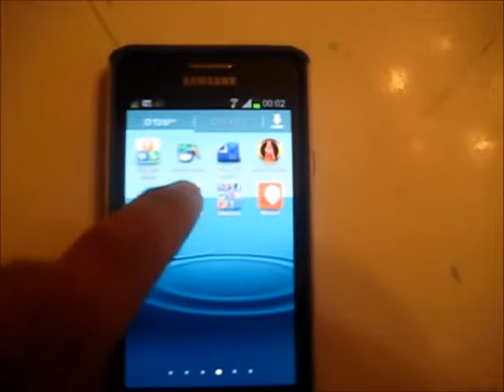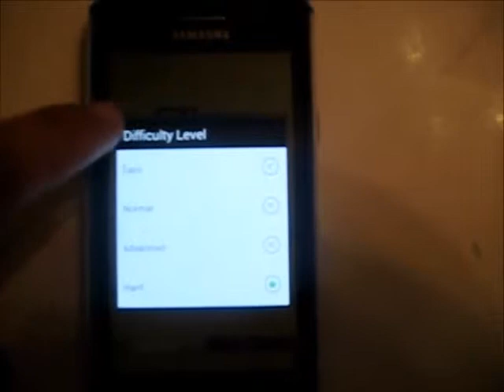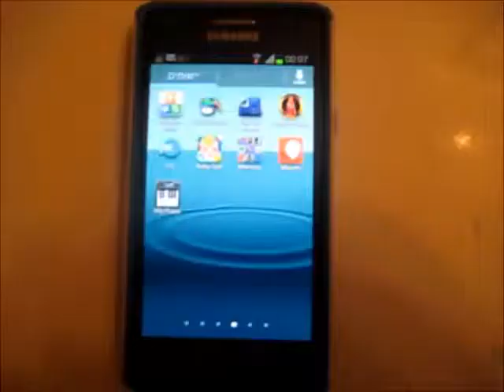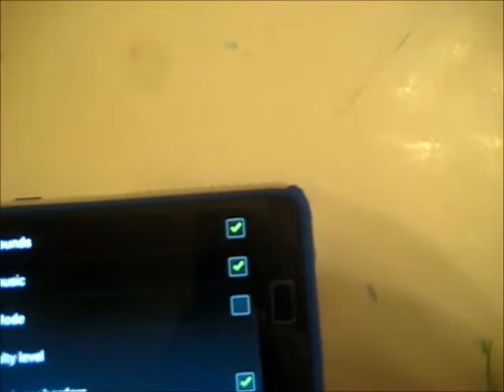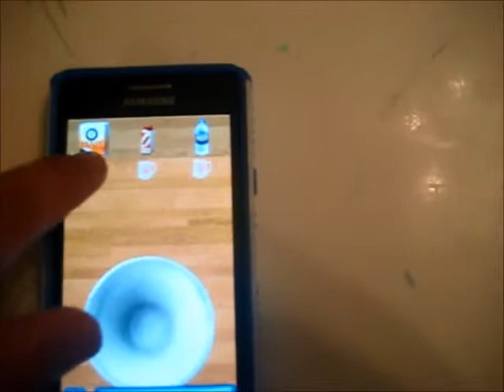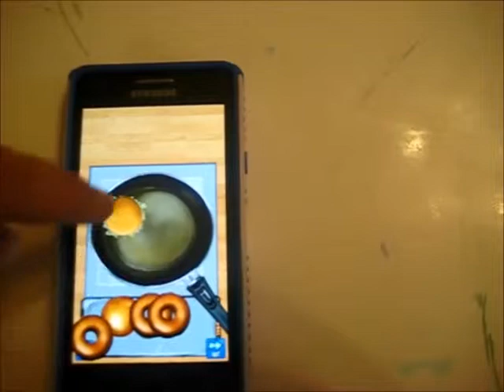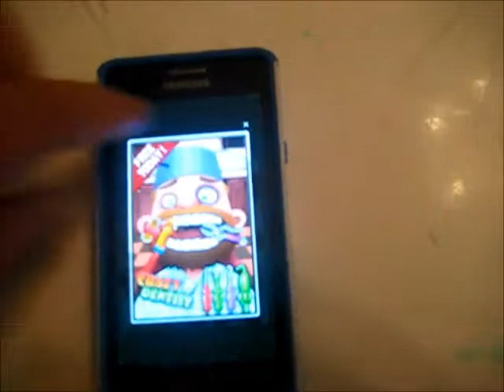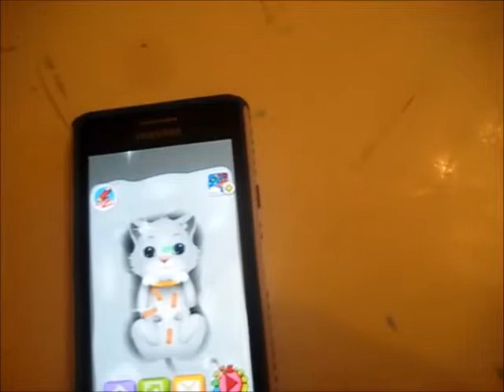חמש אפליקציות מומלצות ביותר לילדים - Top 5 most recommended apps for kids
לאחר שהורדתי לבנות שלי, בנות 5 ו-3, עשרות אפליקציות - אני ממליץ כאן כל חמשת האפליקציות הטובות ביותר שיש בהן גם הנאה, גם מסר חינוכי וגם פיתוח יכולת חשיבה. מדובר על אפליקציות חינמיות למכשיר אנדרואיד מסוג סמסונג גלקסי שאותם הורדתי באמצעות גוגל פליי

לסרטוני הדרכה והסברה נוספים של ליאור וייץ לחצו על הקישור המצורף

חמשת האפליקציות הן:
Memory game
Baby Spa & Hair Salon
Baby Pet Vet Doctor
Barbie Puzzle
Street Food Mania

After dropping my daughters, 5 and 3 girls, dozens of applications - I recommend here all five best apps that have both pleasure, even an educational message and thinking. This is the free apps that I downloaded Android device Samsung Galaxy through Google Play
Five applications are:
Memory game
Barbie Puzzle
Street Food Mania

Recommended apps for kids